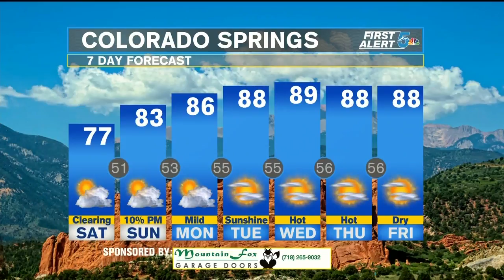Saturday Morning Weather: Mainly dry and getting warmer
Morning clouds and fog give way to more sunshine.